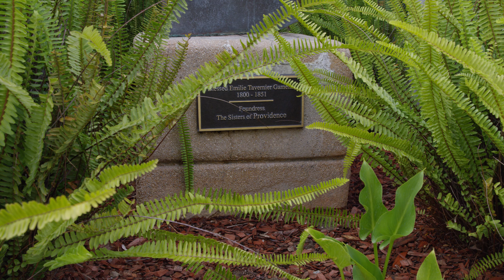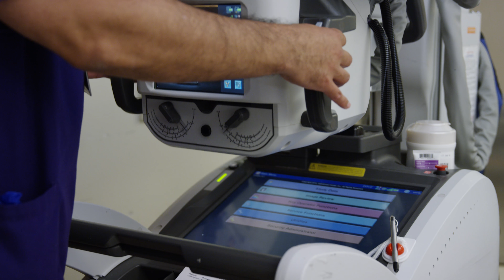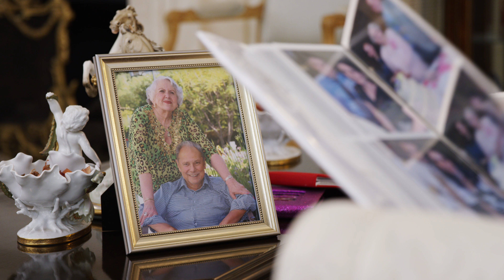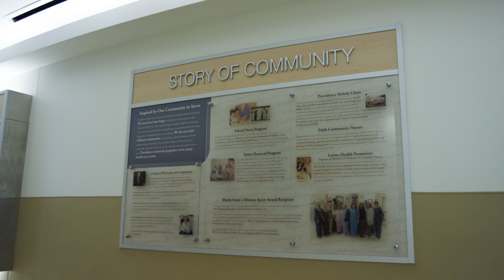Providence Holy Cross | A Devotion to Compassionate Care